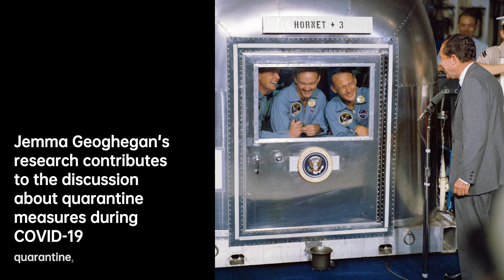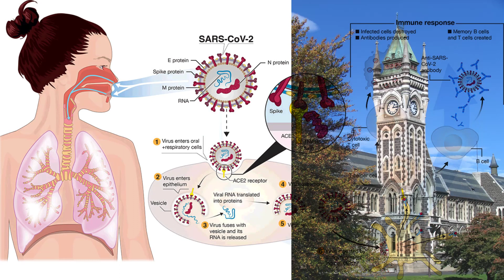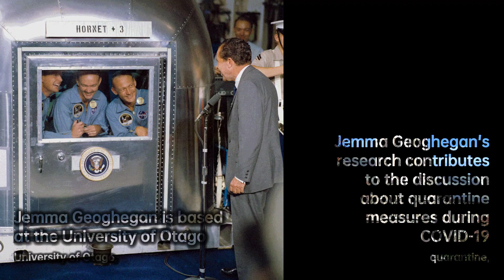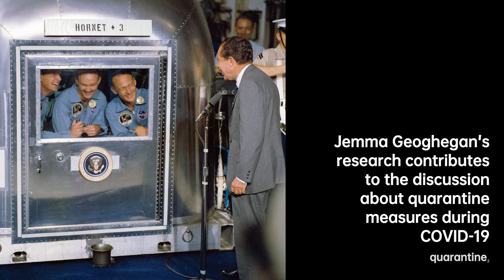Jemma Geoghegan: Decoding Viral Evolution | Scientist Biography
Jemma Louise Geoghegan is a Scottish-born evolutionary virologist, based at the University of Otago, New……